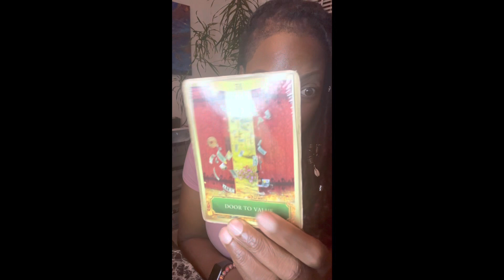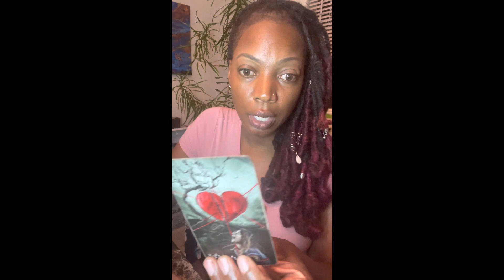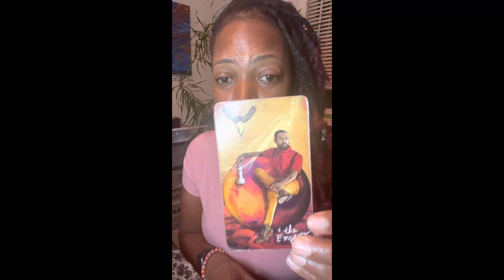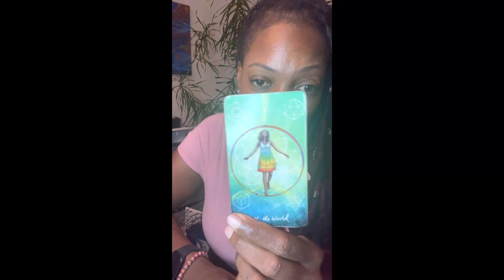Sagittarius do what scares u but do it within reason! Dare to do something different with your life